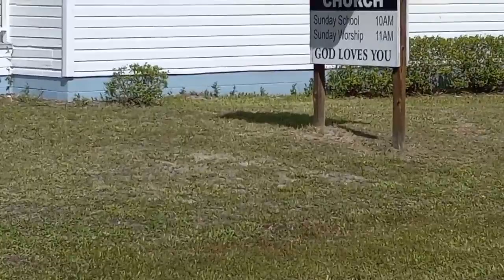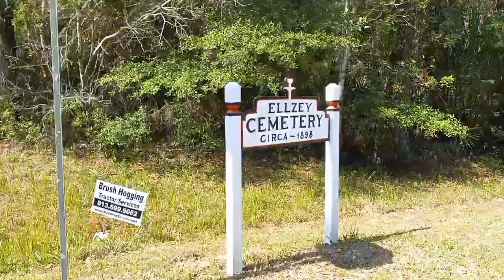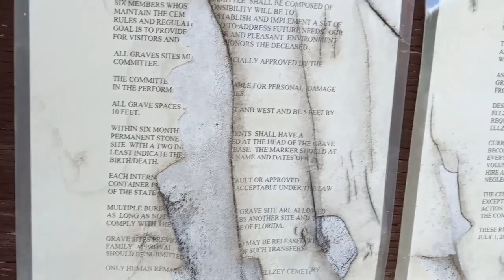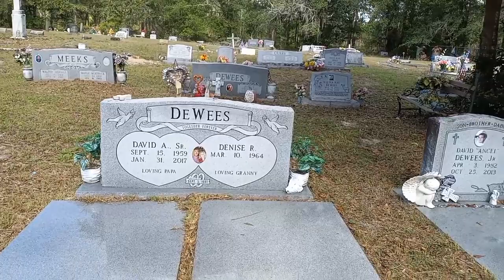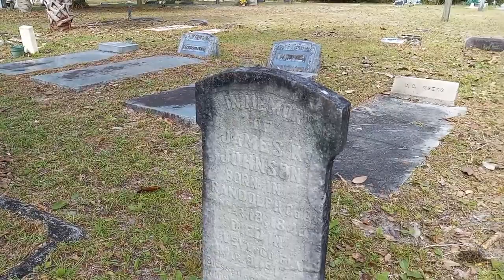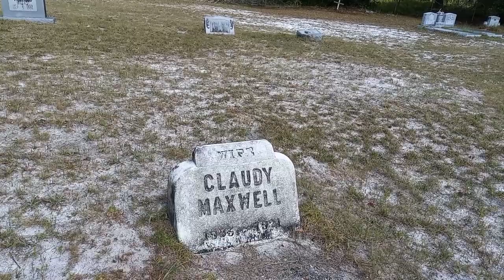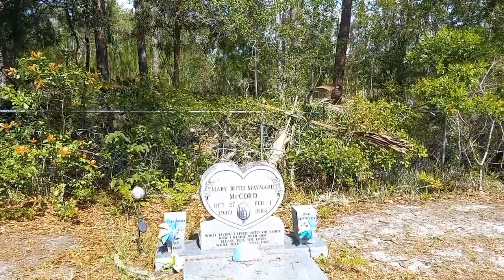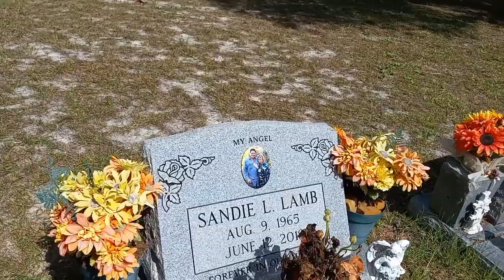Ellzey Cemetery Established In 1898 Ellzey Cemetery Is 2.5 Miles From Otter Creek FL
Ellzey Cemetery In Florida

Otter Creek Florida

The Only Cemetery Close To Otter Creek Is Ellzey Cemetery The Cemetery Was Established In 1898